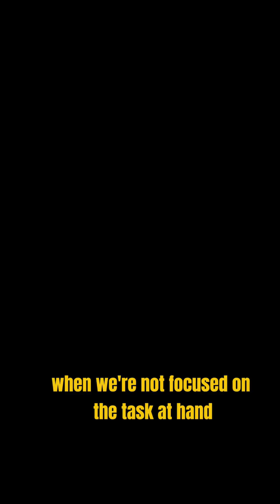How to Develop Creative Ideas!! Psychology